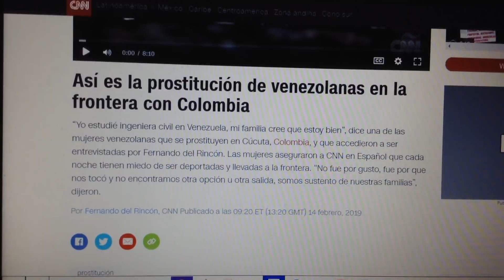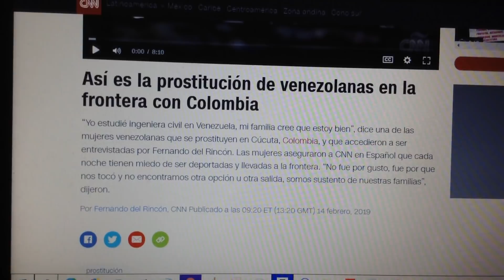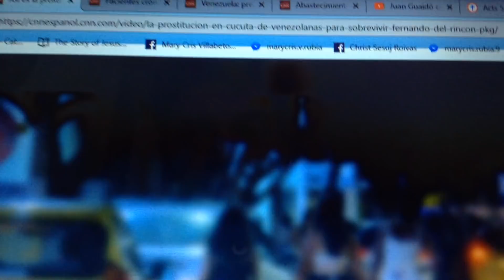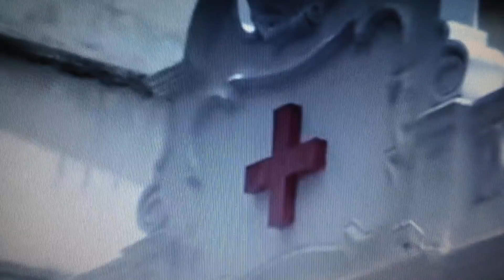Venezuela: Reversión de tragedia: ¡1 de Mayo de Guaidó!: Mujeres que se ofrecen por un mendrugo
En este reporte especial de Fernando del Rincón que no se ve en las teles venezolanas usurpadas, las mujeres y sabemos que la venezolana es atractiva, entregan sus cuerpos para poder obtener una migaja de pan para llevar a las mesas de sus familias, a las que les dicen que hacen otras actividades más honrosas para subsistir.

Pero eso debe de acabar; al final se ve que Guaidó realmente espera que sirva de algo la marcha que está organizando para este próximo Primero de Mayo, Día del Trabajo, y añade aquí que también está integrando brigadas autónomas este 27 de abril del 2019 para todo el territorio de Venezuela, lo cual es muy bueno, me parece, para que no dependan de uno u otro líder para subsistir. Y nuestro líder vivo es Cristo y nos entregamos, como dijera Fabiana Rosales, a Dios para la victoria en estos emprendimientos por la libertad, por la paz, por la justicia y por la prosperidad futura del ciudadano venezolano trabajador.

Tomado de:

Así es la prostitución de venezolanas en la frontera con Colombia
“Yo estudié ingeniera civil en Venezuela, mi familia cree que estoy bien”, dice una de las mujeres venezolanas que se prostituyen en Cúcuta, Colombia, y que accedieron a ser entrevistadas por Fernando del Rincón. Las mujeres aseguraron a CNN en Español que cada noche tienen miedo de ser deportadas y llevadas a la frontera. “No fue por gusto, fue por que nos tocó y no encontramos otra opción u otra salida, somos sustento de nuestras familias”, dijeron.
Por Fernando del Rincón, CNN Publicado el 14 febrero, 2019

Aquí pedimos con humildad a Dios que le abra los ojos al pobre Inmaduro Podrido ¡esas son sus hijas, sus hermanas, sus madres y sus esposas!

Y de:

El presidente encargado de Venezuela, Juan Guaidó anunció nuevas acciones durante cabildo abierto en Chacao.

Otros casos relacionados, siguen faltando medicamentos a pesar de la precaria ayuda ofrecida por la Cruz Roja, pacientes de diálisis muriendo en Barquisimento, los apagones siguen afectando a los comerciantes, etc...:

Pacientes crónicos esperan que se distribuya la ayuda humanitaria en Venezuela
Los pacientes crónicos en Venezuela continúan esperando la distribución de la ayuda humanitaria y la llegada de nuevos insumos y medicinas. Los pacientes temen por su vida, no cuentan con los recursos necesarios y tienen al tiempo de adversario. Lee más aquí.
Por Osmary Hernández, CNN Publicado el 24 abril, 2019

Venezuela: precariedad en los hospitales por las fallas en el servicio eléctrico
Una serie de videos que circulan por las redes sociales muestra el estado de precariedad de decenas de pacientes en el hospital Luis Gómez López en Barquisimeto, Venezuela, afectados por los apagones de electricidad. Se trata de imágenes sensibles, que CNN no ha podido aún confirmar de forma independiente. En algunos videos se relatan las duras condiciones que enfrentan los profesionales de la salud para atender a los pacientes. CNN ha intentado comunicarse con el hospital Luis Gómez López sin éxito. Este miércoles Osmary Hernández visitó un centro de diálisis que no está prestando servicio debido a la interrupción del servicio eléctrico.
Por Osmary Hernández, CNN Publicado el 27 marzo, 2019

Abastecimiento de alimentos sufre los efectos de los apagones en Venezuela
Los apagones que sufre Venezuela están afectando cada vez más seriamente los bolsillos de los comerciantes, de los consumidores, y también de la cadena alimentaria del país, con el progresivo deterioro de alimentos y productos que requieren de refrigeración para mantenerse en condiciones mínimas aceptables.

Y aquí, en donde se habla que la deuda impagable del Inmaduro Podrido con China es de 19 mil millones de dólares; además el analista de la "Rice University" de Houston, TX, señala que para que el petróleo crudo pesado de Venezuela se recupere, necesitará una inversión anual casi semejante a esa deuda:
Si Guaidó necesita a China, ¿qué hacer con EE.UU.?
Para algunos, un nuevo gobierno en Venezuela necesitará una fuerte sociedad con China. Incluso se considera que sería la salvación de Caracas. Lo discutimos con Francisco Monaldi, profesor de economía y política energética de la Universidad Rice.
Por Xavier Serbiá, CNN Publicado el 24 abril, 2019